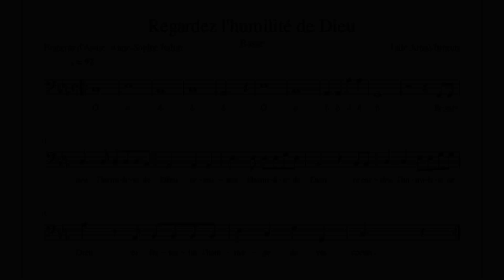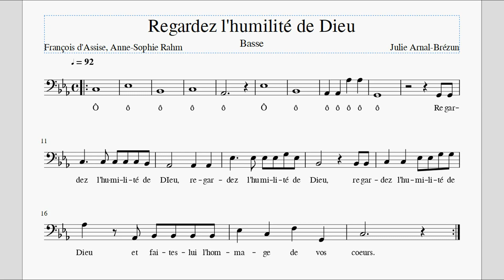J.A.B. | Regardez l'humilité de Dieu - Basse (mélodie)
Chorale Inter-scouts de Paris
Chant : Regardez l'humilité de Dieu
Tessiture : Basse

Paroles :

1.
Admirable grandeur,
étonnante bonté du Maitre de l’univers
Qui s’humilie pour nous au point de se cacher
dans une petite hostie de pain.

R.
Regardez l’humilité de Dieu,
et faites lui hommage de vos cœurs.

2.
Faites vous tout petits,
vous aussi devant Dieu pour être élevés par Lui,
Ne gardez rien pour vous,
offrez vous tout entiers à Dieu qui se donne à vous.